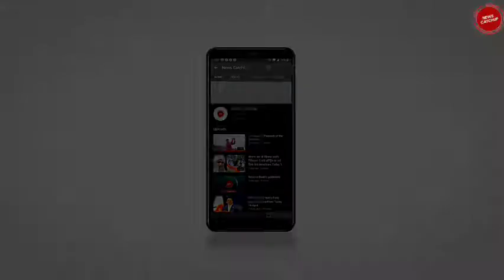Premier League Records Corona Cases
Editor and presenter : Prateek